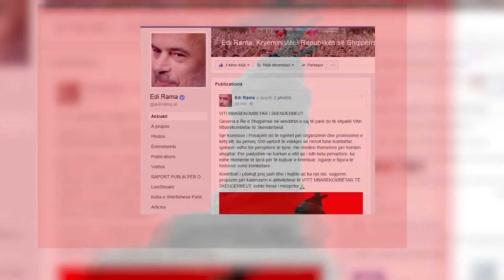KRYEMINISTRI EDI RAMA PARALAJMERON SE 2018 DO TE JETE VITI MBAREKOMBETAR I SKENDERBEUT LAJM